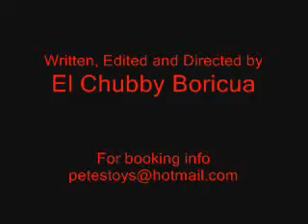El Chubby Boricua 07/07/07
El Chubby Boricua performing at the Mutineer Comedy Show.